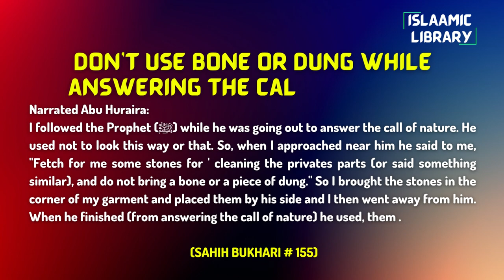Surah Maidah Ayah 3 Tafseer in English by Dr. Israr Ahmed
Bayan ul Huda, Surah Maidah Ayah 3 Tafseer in English by Dr. Israr Ahmed

Narrated Abu Huraira:
I followed the Prophet (ﷺ) while he was going out to answer the call of nature. He used not to look this way or that. So, when I approached near him he said to me, "Fetch for me some stones for ' cleaning the privates parts (or said something similar), and do not bring a bone or a piece of dung." So I brought the stones in the corner of my garment and placed them by his side and I then went away from him. When he finished (from answering the call of nature) he used, them .